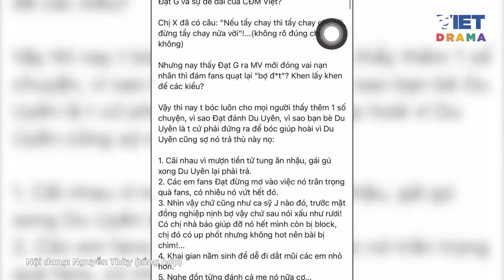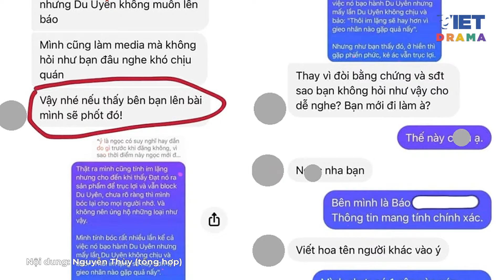Cindy Lư khoe ảnh selfie trong lúc ‘người tình’ Đạt G bị tố đánh đập mẹ ruột và vay tiền quá tay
Cindy Lư khoe ảnh selfie gây thương nhớ trong lúc ‘người tình’ Đạt G bị tố đánh đập mẹ ruột và vay tiền quá tay

Trong khi Đạt G tiếp tục vướng vào ồn ào khi bị tố đánh đập mẹ ruột và vay tiền nhiều nghệ sĩ để Du Uyên trả nợ, động thái của Cindy Lư khiến nhiều người bất ngờ.
Nội dung clip: Nguyễn Thùy (tổng hợp)